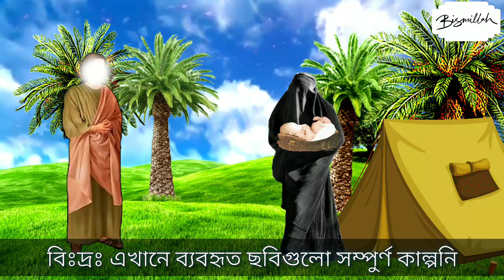জিব্রাইল (আঃ) এর জীবনের গল্প | ২য় পর্ব | মরিয়ম (আঃ) এর সামনে জিব্রাইলের আগমন | Bismillah Tv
হযরত ঈসা (আঃ) পুত পবিত্র জননী মরিয়ম (আঃ) এর সাথে এমন কিছু ঘটেছিল, যা দুনিয়ার অন্য কোনো মহিলার সাথে ঘটেনি, আর ঘটবেও না। মরিয়ম (আঃ) একদিন মসজিদের বাইরে পূর্বদিকের কোনো এক স্থানে যেতেন । তিনি মাসে একবার মসজিদের বাইরে পূর্বদিকের কোনো একটি স্থানে যেতেন । অনেক আলেমের মতে সেটা ছিল সূর্যদ্বয় দেখার উদ্দেশ্যে । তিনি সেখানে গিয়ে সূর্যদ্বয় দেখতেন এবং আল্লাহর জিকির করতেন । তিনি সেখানে মাটিতে ২টি লাঠি গেড়ে পর্দা টাঙ্গিয়ে দিতেন , যেন এই খোলা জায়গায় মানুষ বুঝতে পারে এটি তাঁর বসার জায়গা , কেউ যেন এটার নিকটে না আসে । তিনি অল্প বয়সি মেয়ে ছিলেন , ১৪ থেকে ১৮ বছর বয়সি ।